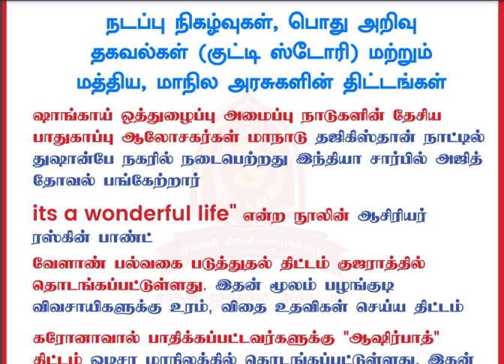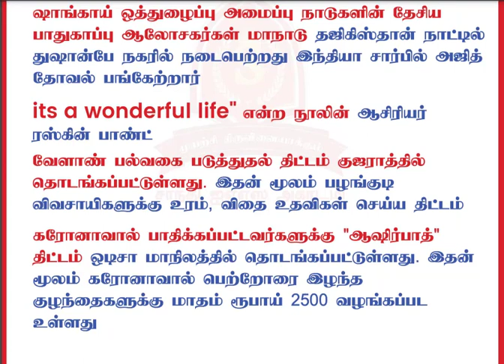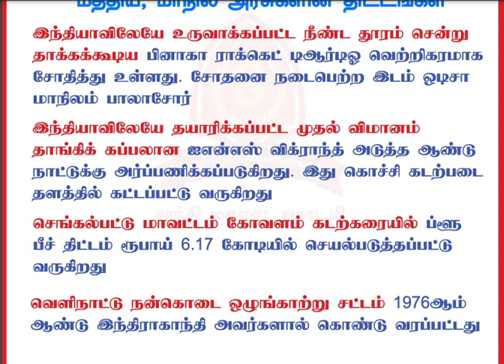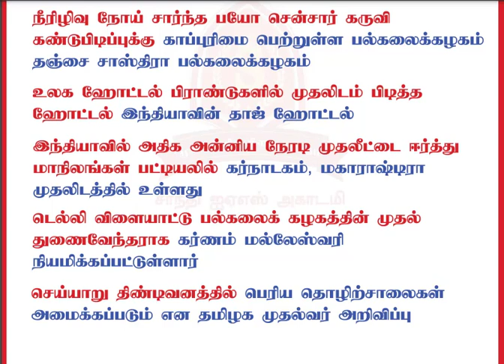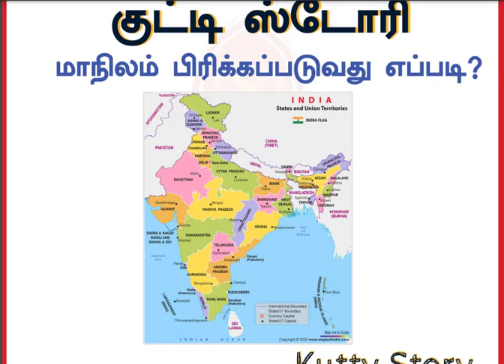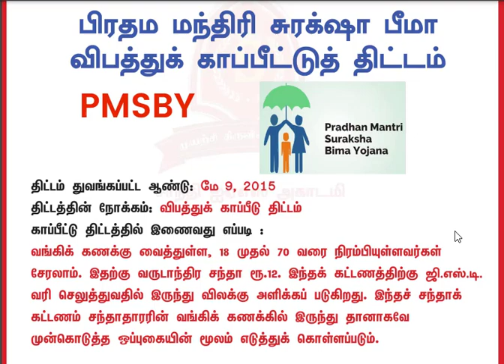TNPSC Daily Current Affairs June 25, 2021 to June 26, 2021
நடப்பு நிகழ்வுகள் June 25, 2021 to June 26, 2021